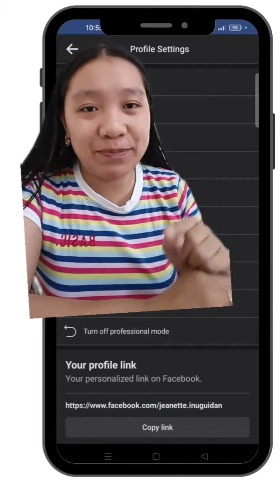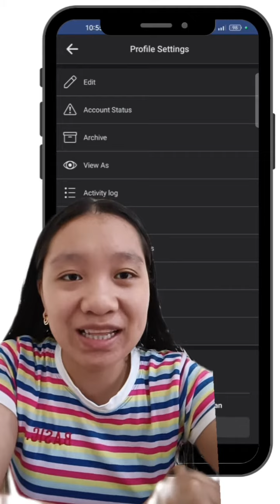NAWALA YUNG 8K FOLLOWERS NIYA SA FACEBOOK PAANO IBALIK?